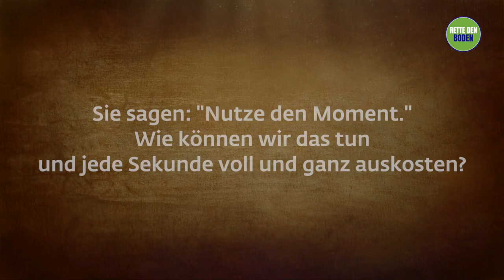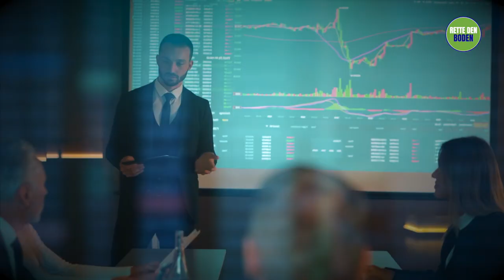Was bedeutet es im Moment zu sein? | Sadhguru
Sadhguru befasst sich mit dem beliebten New-Age-Konzept "im Moment sein" und "den Moment nutzen" und erklärt, was es bedeutet, das Leben in vollen Zügen zu erfahren.